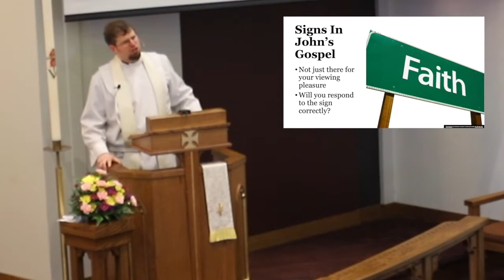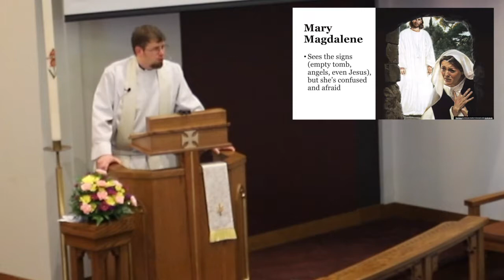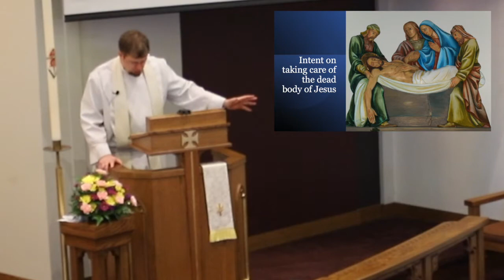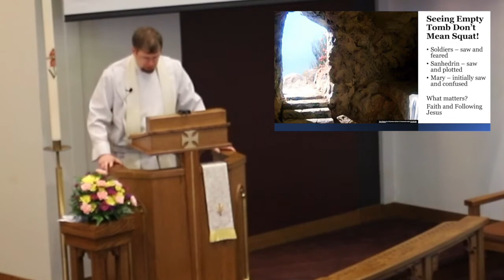Easter Sermon | "Woman, Why are You Crying?"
On April 4, 2021, Pastor Greg Enterline continues with his sermon series, "Conversations with John" with his sermon entitled, "Woman why are you crying?"

He is risen! He is risen indeed! Alleluia!

"Jesus said to her, 'Do not cling to me, for i have not yet ascended to the Father; but go to my brothers and say to them, 'I am ascending to my Father and to your Father, to my God and your God.'" (John 20:17)

Hope you enjoy! I apologize that is blurry. We will be getting a new lens soon!